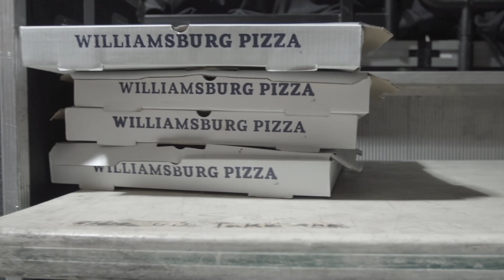"Ride For Me" Video Premiere Party [Official Recap]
NYC community vibes! The video premiere for A-Trak, Falcons, Young Thug & 24hrs “Ride For Me” brought together generations of skaters and cool kids of all kinds at House Of Vans. Congrats Eli Morgan Gesner for the amazing vid and massive thanks to SHUT NYC + the Harold Hunter Foundation.

Filmed & edited by Tilghman Wendel